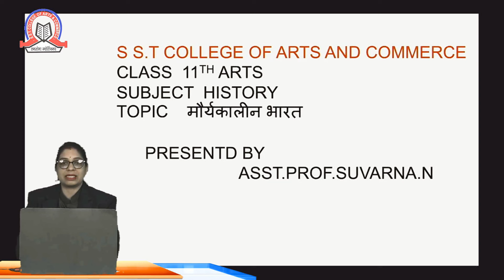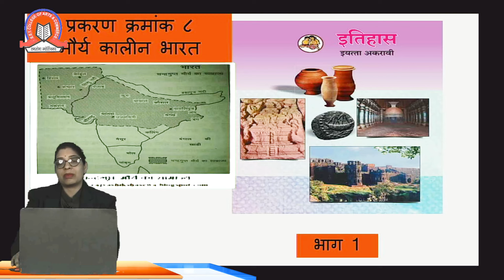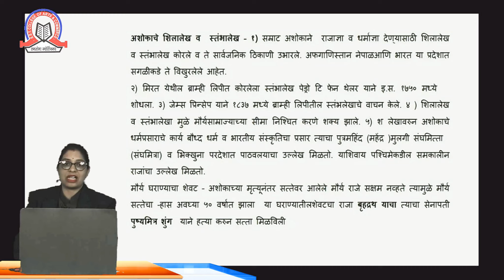Moryakalin Bharat| History| XI Arts| SST College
Topic  Moryakalin Bharat

Subject   History

Class  XI Arts

Sem

Stream  Arts

Teacher  Suvarna N.